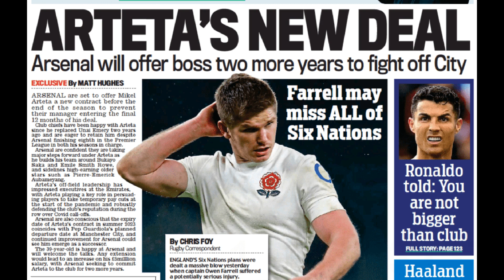Why Arsenal are preparing to offer Mikel Arteta a new two-year contrac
Why Arsenal are preparing to offer Mikel Arteta a new two-year contract